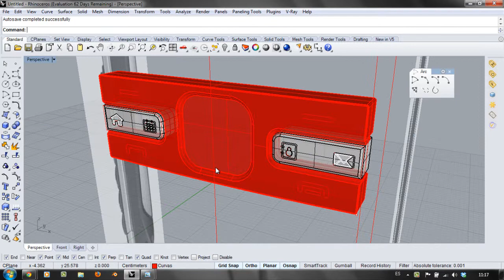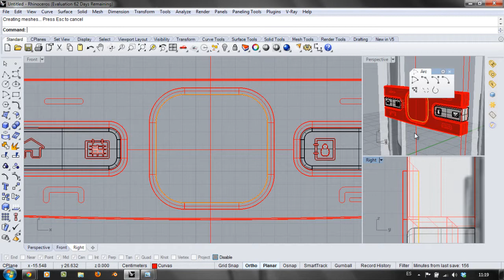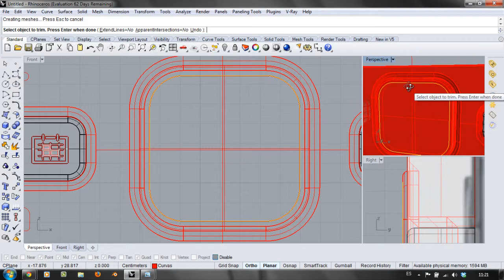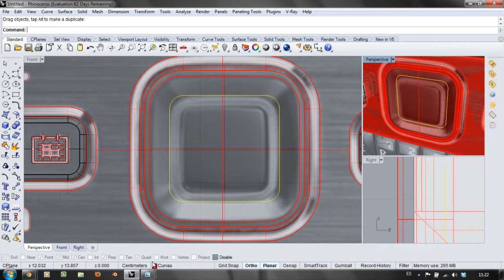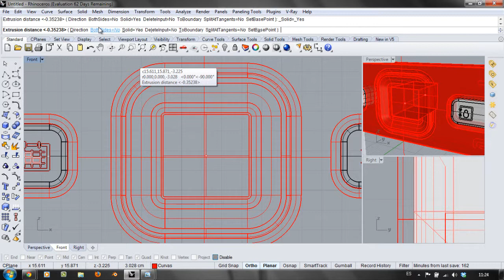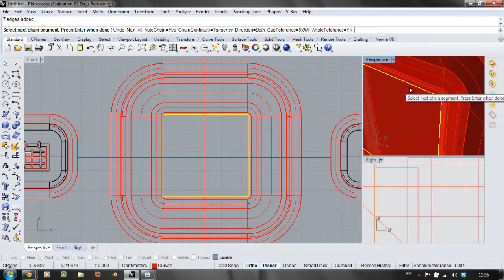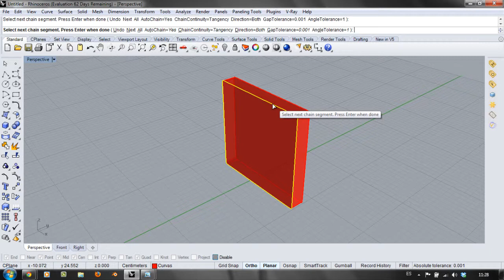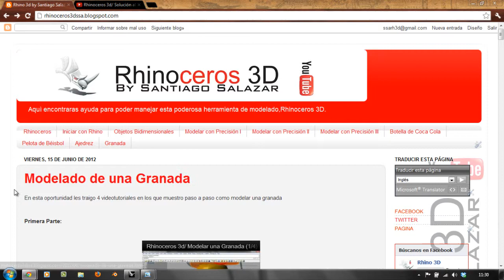Tutorial Rhino 3D | Modelar un Celular | Nokia E72 (7/23)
En este séptimo tutorial de cómo modelar un celular en Rhino, terminaremos de modelar en botón central del teclado del celular con comandos que son muy usados en Rhinoceros.